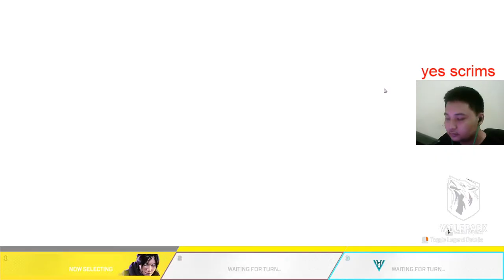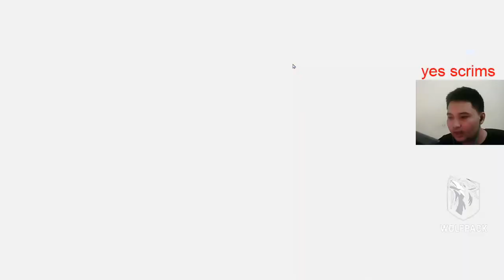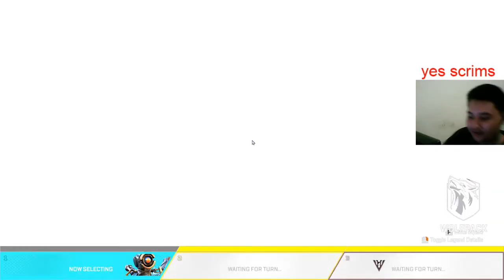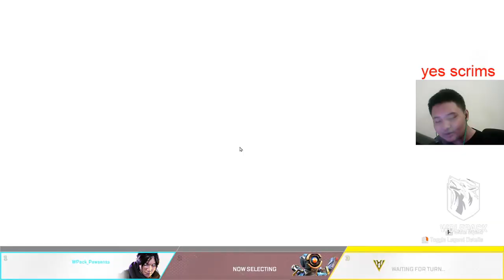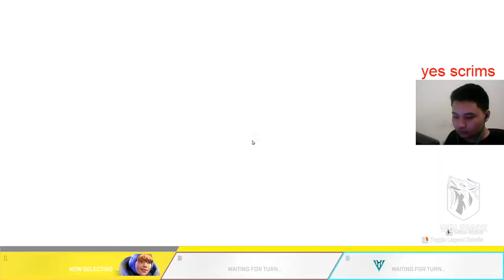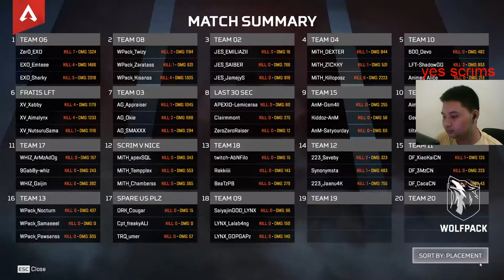scrim singapore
Download StreamLabs OBS for Professional LiveStreaming

Gaming PC Spec:
RAM 16GB
SSD 250 gb
LG 24GM77 24" FHD 1920x1080 144Hz Gaming Monitor
Samsung tv(2nd Monitor)
keyboard funsty RGB mini
Logitech g304 wireless
steelseries qck large dota 2 ti9 edition
razer Hammerhead pro 2
bm-700 mic

Command NightBot :
!gear
!spec
!age
!teammateswpack
!sens
Just Enjoy The Streams